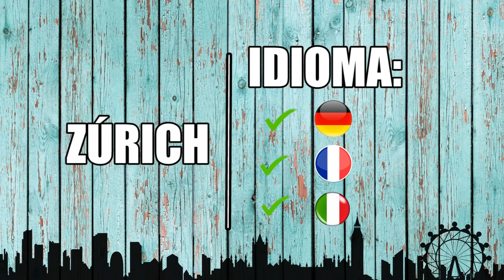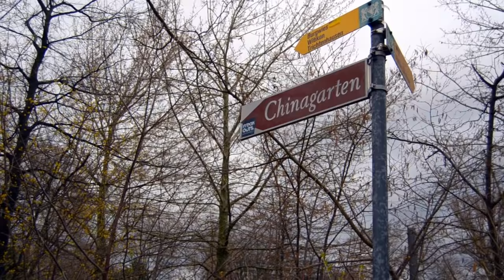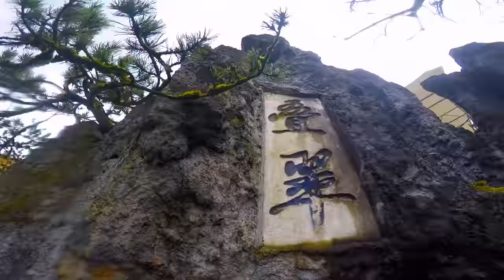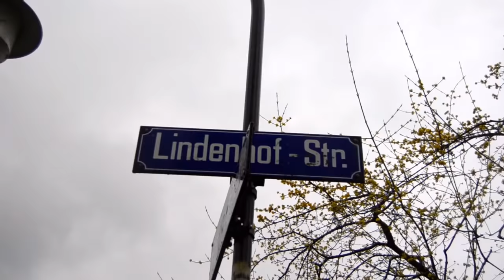¿QUÉ HACER EN ZÚRICH (SUIZA)? PARTE 1 ✿ Je Suis Ela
✿ RESEÑA
✿ EXPERIENCIA
✿ PRESUPUESTO
Recibo comentarios constructivos, para que juntos unamos ideas y podamos hacer cositas bien cheveres.
MÚSICA USADA LIBRE DE DERECHOS DE AUTOR:
musica sin copyright INDIE 2017